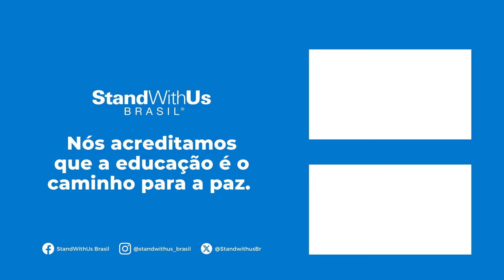Entrevista com Prof.º Meir Javendafar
Meir Javedanfar, Ph.D em estudos do Oriente Médio pela Haifa University, palestrante, autor e comentarista iraniano-israelense. Ele leciona Política Iraniana na Reichman University em Israel desde 2012. Coautor da biografia de Ahmadinejad, "The Nuclear Sphinx of Tehran: Mahmoud Ahmadinejad and the State of Iran", que foi publicada em quatro idiomas. Javedanfar tem muitos artigos publicados sobre o Irã e assuntos relacionados em publicações como Foreign Affairs, Al-Monitor, The Diplomat, The Guardian, entre outras. Ele já foi palestrante convidado em mais de 20 universidades. Sua tese de doutorado tratou da tomada de decisões de segurança de Mohammad Reza Shah em relação às ameaças representadas pelo Iraque e pela União Soviética. A entrevista, em português, foi conduzida pelo Augusto Lerner, Analista Institucional, e Isabela Buium, Analista de Dados da StandWithUs Brasil.